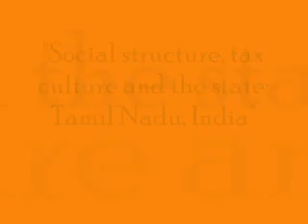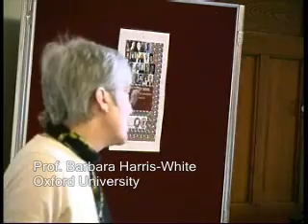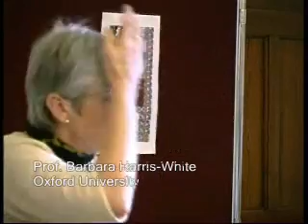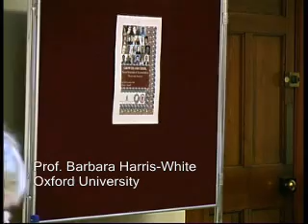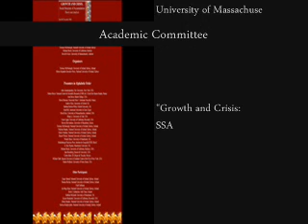Social Structure, Tax Culture and the State: Tamil Nadu, India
Professor Barbara Harris-White presents a paper written with Amrita Jairaj.

Professor Harris-White, ratifies ‘Tax’ as the compulsory collection of money (and occasionally goods or services) - is a prime source of revenue for the state, and a prime mover of public expenditure. In India, net revenue is 6% of GDP. The political process of taxation is thought to be a fine summary indicator of state legitimacy and governance capacity. However, while in OECD countries this notion is an open social fact and tax is a prominent aspect of electoral politics, elsewhere it disappears  - along with scholarship on the subject. Harris-White seeks to go a small way to remedy this neglect.
It also contributes to a small school of work in Oxford which is challenging the routine tendency to analyse the state without reference to society, and seeks to explore through field research the ways in which the organisation and practices of the state, the market and institutions of civil society are embedded in social structures of accumulation in which social identity can and usually does play important roles.

Professor Barbara Harriss-White is the Director, Queen Elizabeth House, Oxford University's Department of International Development, Professor of Development Studies and Fellow of Wolfson College.
Her disciplinary background is in Agricultural Science, Agricultural Economics, Development Economics, Economic Anthropology and Development Studies.
She has examined structures and relations of identity as regulators of accumulation  and class formation in India's non-state-regulated economy.
 This video was recorded in the Cairnes Graduate School of Business and Public Policy at the National University of Ireland, Galway during the "Growth and Crisis: Social Structure of Accumulation Theory and Analysis" held in Galway (Ireland) between the 2nd and 4th of November 2006.
The academic committee of this conference was composed of Terrence McDonough at NUIG, Michael Reich at the University of California, Berkeley, and David Kotz at the University of Massachusetts, Amherst .

SSA Galway
Conference Chair: Terrence McDonough
Academic Committee: David M. Kotz
Academic Committee: Michael Reich
Conference Organizing/ Videos: Maria-Alejandra Gonzalez-Perez